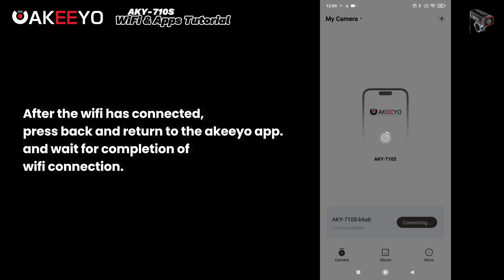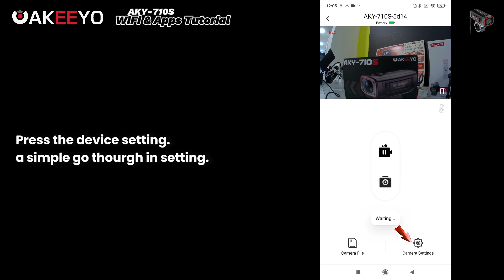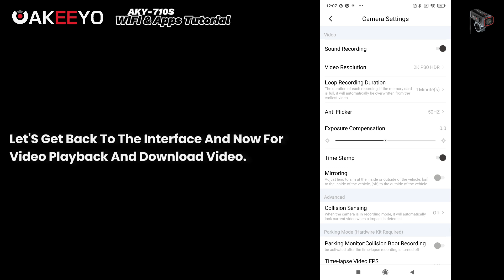WIFI & APP Tutorial - AKEEYO AKY-710S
A video to teach you connect your AKY-710S with your mobile phone from scratch.